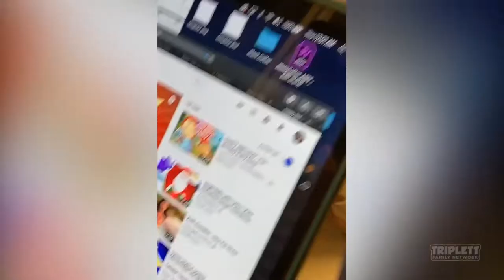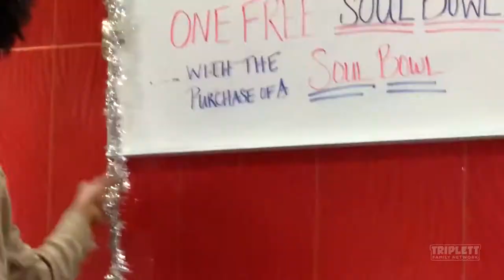BEHIND THE SCENES OF FUNNY OR DIE SHOW BLACK COFFEE | VLOG 15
Black Coffee star Joshua Triplett shows behind the scenes of he helped write and produce the entire first season on funny or die.